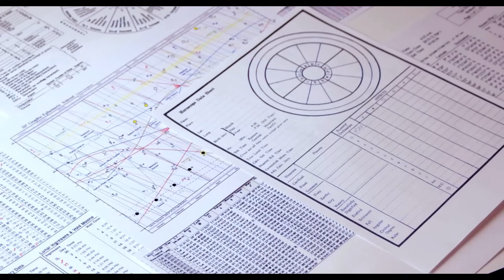মিথুন রাশি (Gemini)। এপ্রিল মাসের বোনাস রিডিং। নাক্ষত্রিক বিচার । APRIL Bonus ।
এই ভিডিওতে এপ্রিল মাসের বোনাস রাশিফল নিয়ে আলোচনা করা হয়েছে । মূলত বোনাস রাশিফল অর্থাৎ নক্ষত্রিক প্রেডিকশন করা হয়েছে । নির্দিষ্ট এই ভিডিওটিতে মিথুন রাশির জাতক জাতিকারা বা মিথুন লগ্নের জাতক জাতিকারা দের জন্য প্রেডিকশন করা হয়েছে।